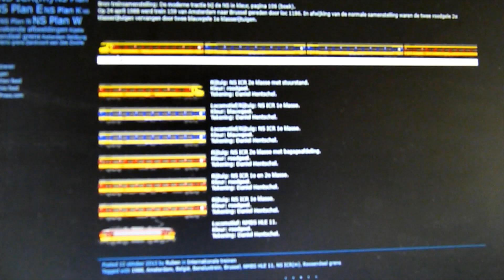1988 Benelux treinen in schaal 1 op 87( met HO Lima en Piko Mat '54 Hondekoppen )